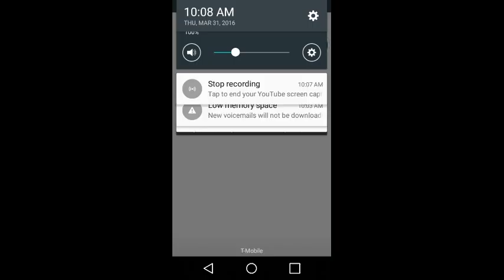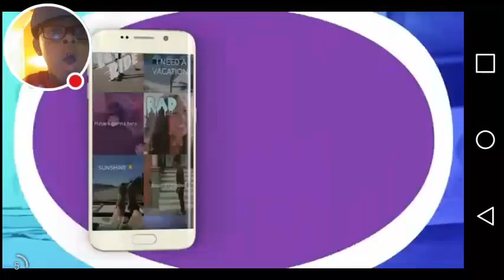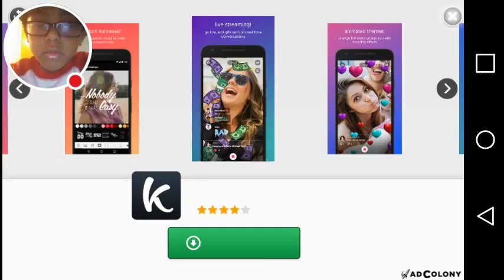My Subway Surfers Stream